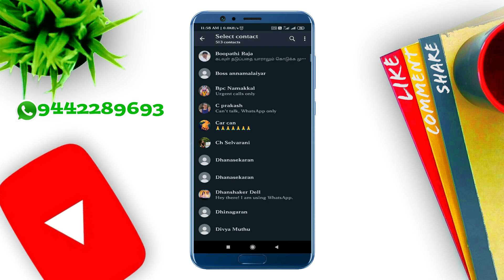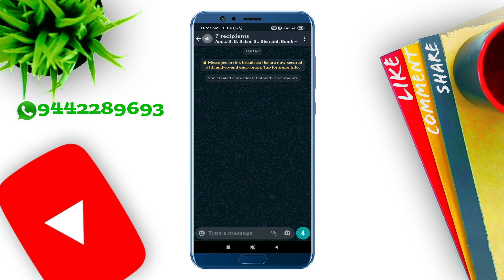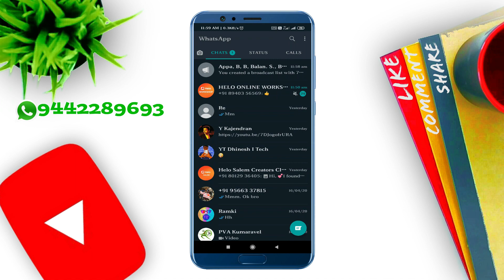How To Forward whatsapp Message More Than 5 Chats On WhatsApp in tamil || No 3rd Party APP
Hello youtube welcome back again .
Now a days we all use whatsapp like a basic need of human.so after the recent update whatsapp blocked the feature of forwarding message and limits to only 5 in India.
Because now a days a lot of fake message goes viral on whatsapp it may create a big issue .
It create a big problem to those who share links ,photos to several account but we have the solution to all the problems.

In this video i shared a cool trick to share more than 5 chats on whatsapp and also you don't need any kind of third party application for it.
So watch this video till end and do share with your all contacts.

Topic Covered:
whatsapp send more than 5 chats after update
whatsapp issue
whatsapp problem
how to send more than 5 chats
forward message more than 5 chats on whatsapp
you can only share up to with 5 chats
whatsapp trick
whatsapp india rules
whatsapp ban
share message more than 5 chats on whatsapp